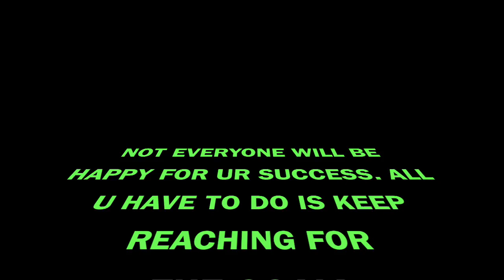GOLD GLITTER EYES// FULL FACE NEW YEARS MAKEUP TUTORIAL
Hi my Prestige Diva'a welcome. This video is all about new years, and how u can look ur best for the holiday/new year. hope u like it, and don't forget to SUBSCRIBE, LIKE, SHARE, AND COMMENT.

XOXO: Prestige P

**PRODUCT USED

FACE;
proud's moisturizer
LA girl pro primer
MAC matiefiant
LA girl conceal (fawn & orange)
Artistry liquid foundation
Sasha buttercup setting powder
city color contour effect
NYX illuminate glow palette

***EYES
Nubian by juviaa's palette ( orange package)
Artistry wing liner (black)
super volum mascara (black)
prestige mink lashes( dramatic)

***LIPS
city color purple lip liner
true matte by nicka (deep plum)

***UPLOAD: Tuesday/Thursday